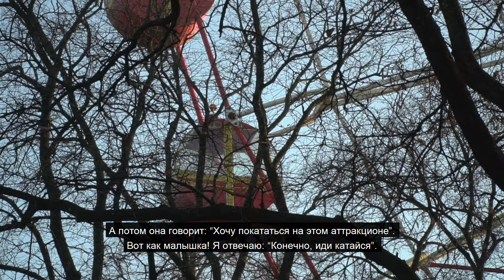"Режим ожидания": Людмила Богдя о сыне-политзаключённом Виталии Шишлове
Еврорадио запускает проект “Режим ожидания”. В таком состоянии живут родители, которые ждут из тюрьмы своих детей-политзаключенных. В наших выпусках мамы и папы расскажут о характере, детстве и увлечениях тех, кого официальные власти назвали преступниками. И, конечно, о том, как это — жить в режиме ожидания.

Героиня первого выпуска — Людмила Богдя, мама политзаключенного Виталия Шишлова. Женщина распечатала картонную фигуру сына во весь рост и ходит с ней на прогулки и семейные праздники…

Адрес для писем: ИК №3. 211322, Витебская область, г.п. Витьба.

Еўрарадыё запускае праект "Рэжым чакання". У такім стане жывуць бацькі, якія чакаюць з турмы сваіх дзяцей-палітвязняў. У нашых выпусках мамы і таты раскажуць пра характар, дзяцінства і захапленні тых, каго афіцыйныя ўлады назвалі злачынцамі. І вядома, пра тое, як гэта — жыць у рэжыме чакання.

Гераіня першага выпуску — Людміла Богдзя, мама палітвязня Віталя Шышлова. Жанчына раздрукавала кардонную фігуру сына на ўвесь рост і ходзіць з ёй на прагулкі і сямейныя святы…

Адрас для лістоў: ПК №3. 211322, Віцебская вобласць, г. п. Віцьба.